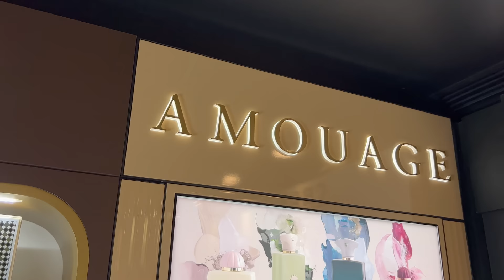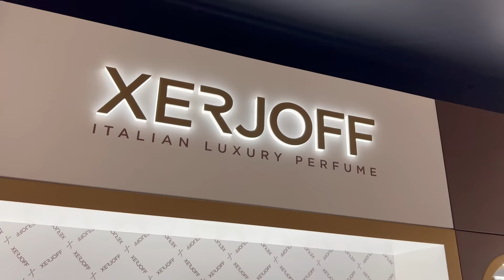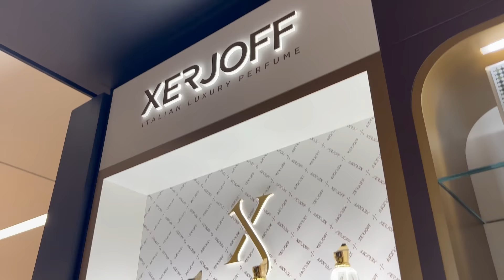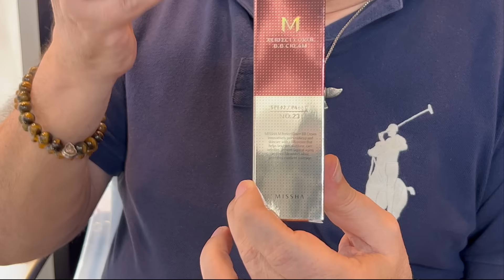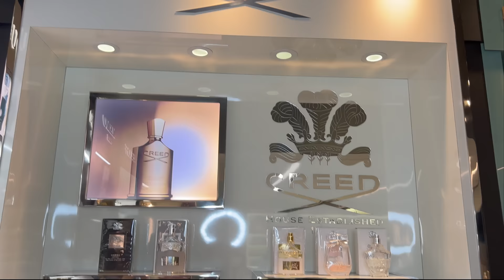VISITEI UMA LOJA DE PERFUMES SUPER LUXUOSA EM SÃO PAULO! CONHEÇA A FABULOSA MG STORE - MARCO BIAGGI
- Loja MG Store um verdadeiro TEMPLO DE LUXO E BELEZA em SÃO PAULO!

MG Store - Endereço: R. Estados Unidos, 1862 - Jardim America, São Paulo - SP, 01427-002

*ANMY PERFUMES*

*ÉPOCA COSMÉTICOS*

*SAPIENTIAE NICHE*

*NUANCIELO PERFUMES*

*THERA PERFUMES*

*PAR FUN*